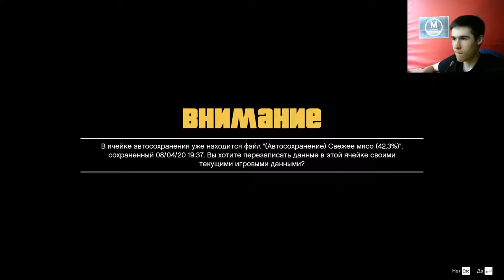Воссоединение Семьи - Grand Theft Auto V Сезон 3 Серия 5